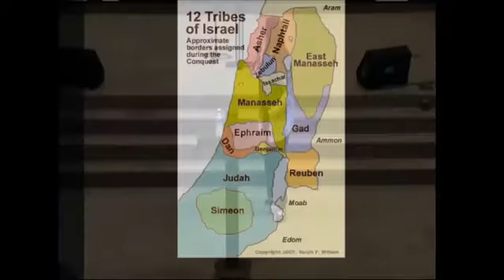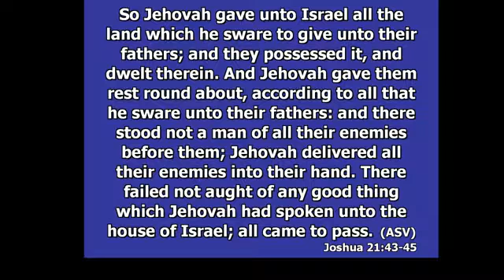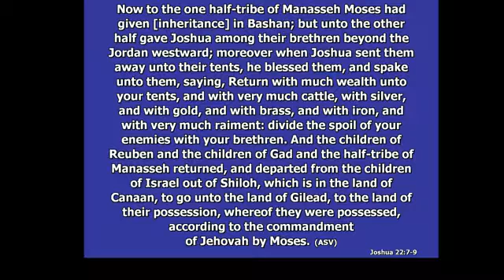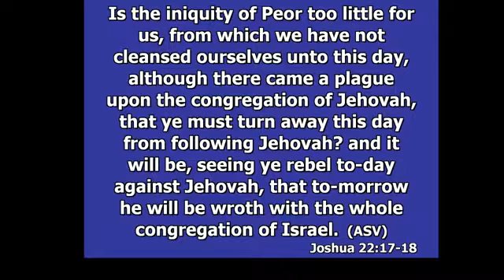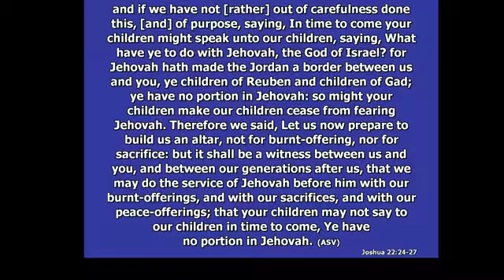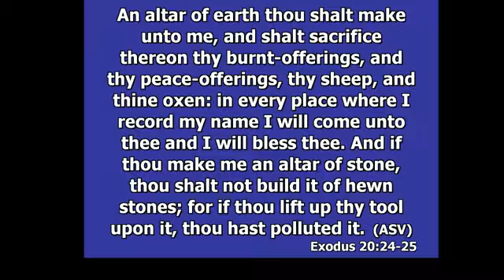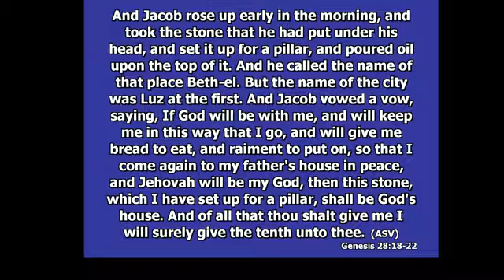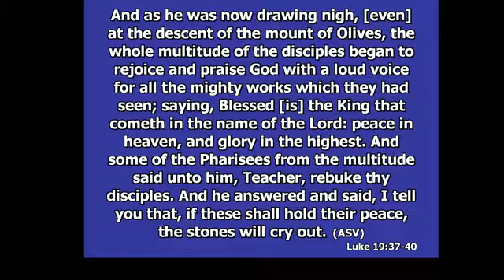Susan Nelson - Sunday School - 03.12.17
Susan Nelson shares the adult Sunday School lesson with Spirit Life Fellowship.